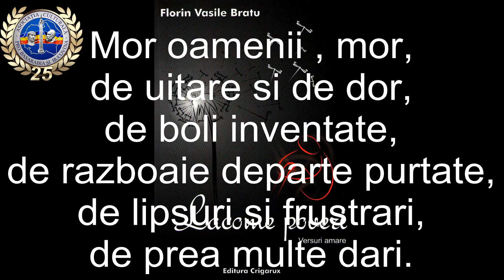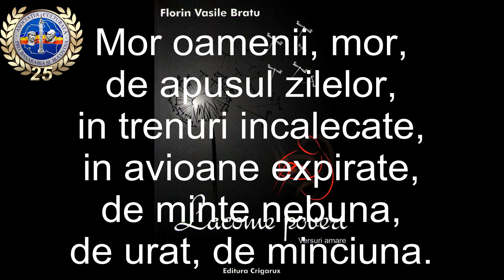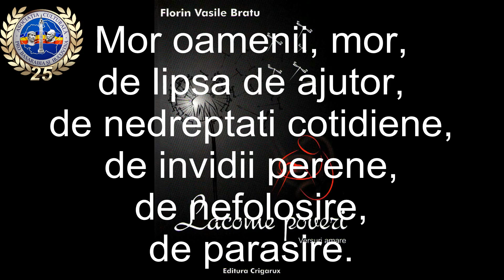Mor oamenii mor ...memento la inceputul dezbaterii Gherman Pantea și Odesa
Memento la începutul conferinței ”Gherman Pântea și administrația orașului Odesa” (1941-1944) Evocare și dezbatere.
Organizatori: Asociția Culturală Pro Basarabia și Bucovina, în parteneriat cu Institutul Frații Golescu.
Versuri: „Mor oamenii, mor”, volumul de poezii „Lacome Poveri”, autor Florin Bratu. Chitară-voce: Octavian Mândruță, recită: Dorian Theodor.